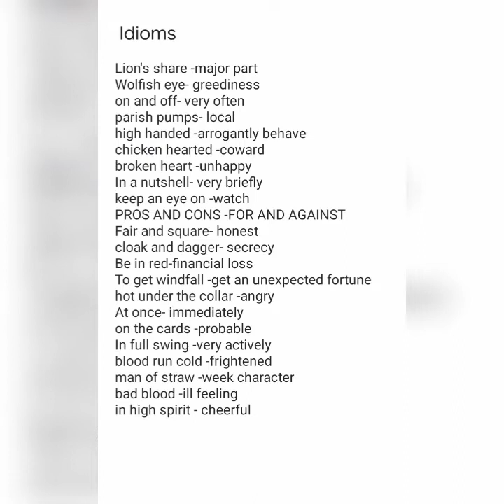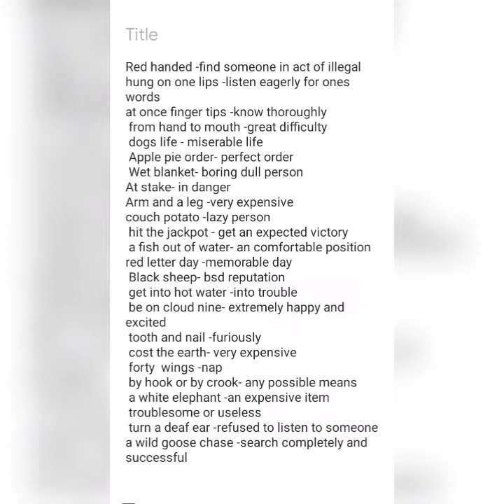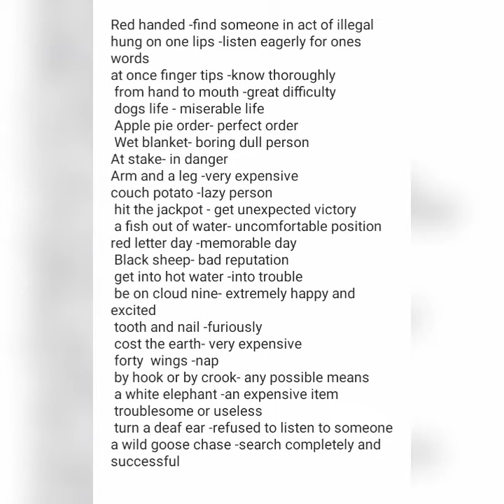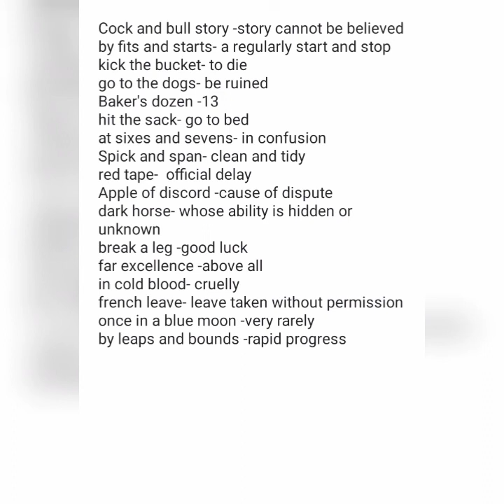Klee|| English||Idioms|| Kerala law entrance exam